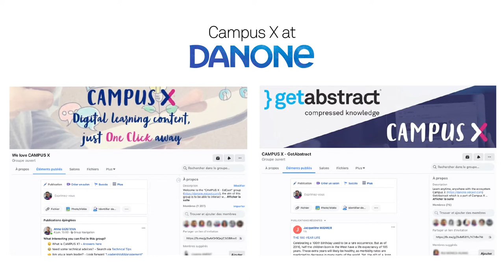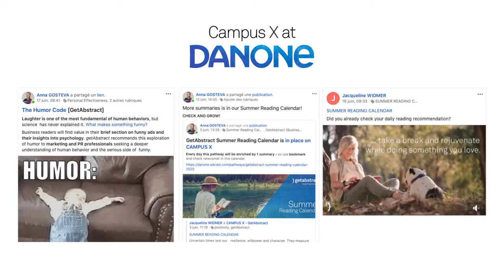How Danone Drives Learner Engagement - getAbstract Customer Webinar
Frédéric Hebert, Head of Digital Learning at Danone shares his insights with Gordon Seymour, Regional Manager at getAbstract, about Learner Engagement.

Download the Customer Success Story here.